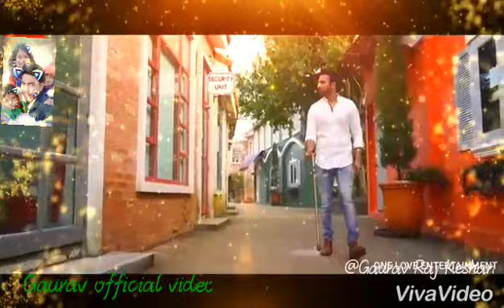Mere Khwab Mere Khayalon Ki Rani kisi din Banegi Hamari Kahani new true love story songs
Mere Khwab Mere Khayalon Ki Rani    instragram👉👉kesharigauravraj